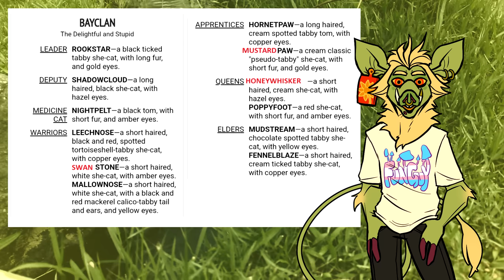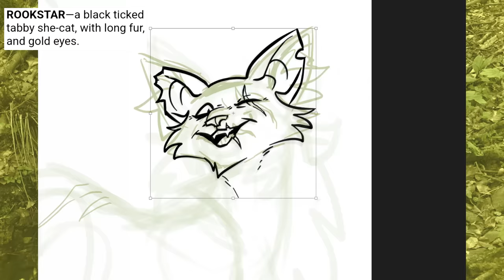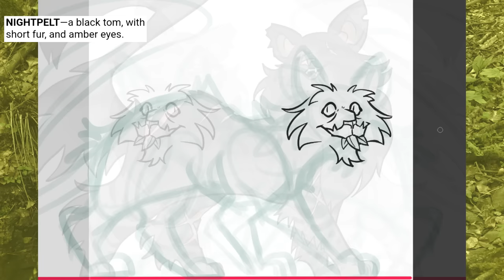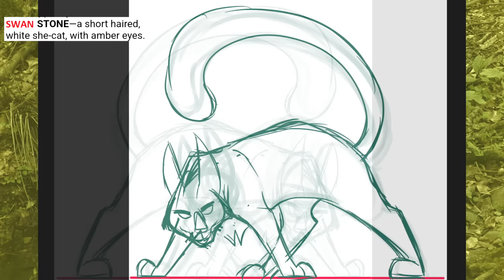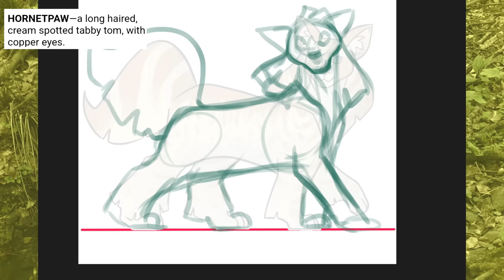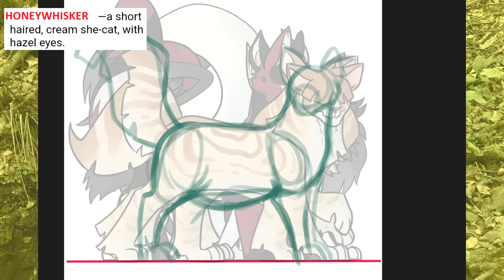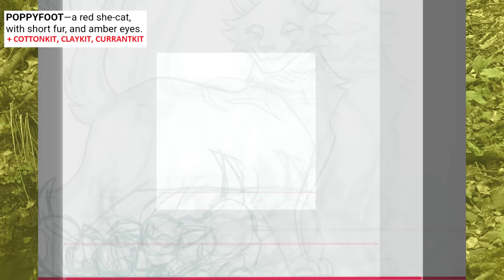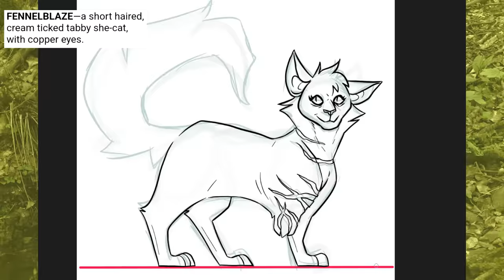Warrior Cats Clan Generator Challenge pt. 2 | With Audio Commentary!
Oh boy it's here! I'm so excited for you to finally meet my silly children.

0:00 - Intro
2:01 - Clan Backstory
4:01 - Leader
5:09 - Deputy
6:32 - Medicine Cat
7:37 - Warriors
10:33 - Apprentices
13:02 - Queens
15:32 - Elders
17:26 - Group Shot and Outro

Programs used: Clip Studio Paint EX, OBS, Sony Vegas Pro 14
Equipment: HUION Kamvas 13, Astro A20 Headset

Warriors belongs to Erin Hunter, I'm just playing in the sandbox.